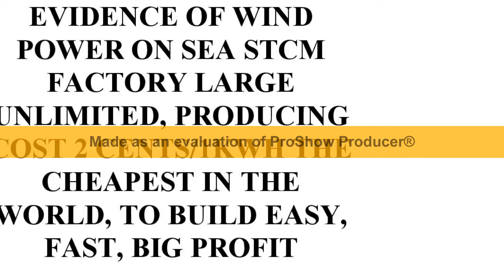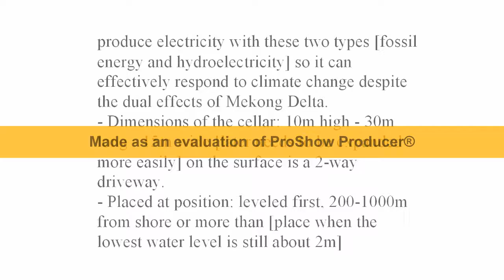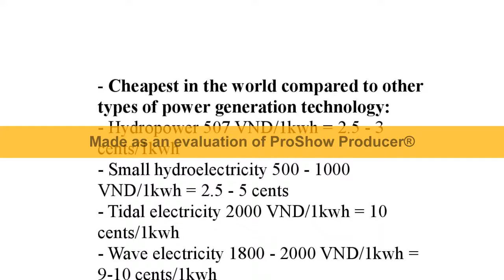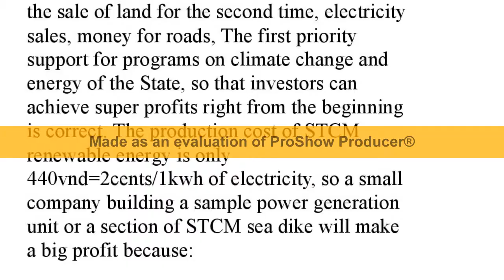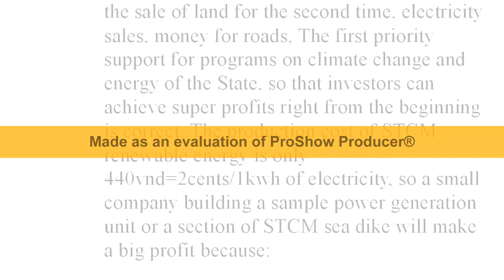Inventing Wind Power on the Sea STCM makes stop climate change and Oil, Gas, Coal is unnecessary